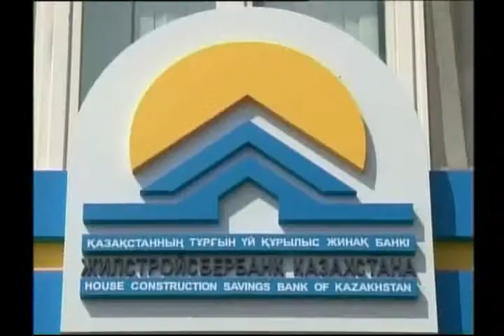Квартирный вопрос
С самого утра клиенты Жилстройсбербанка атакуют здание Западно-Казахстанского филиала.